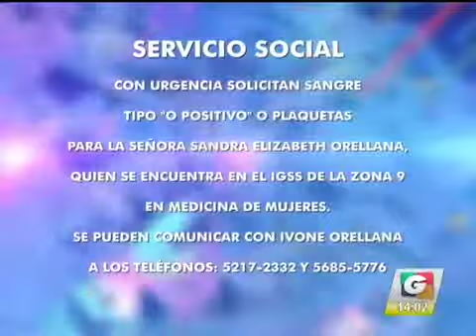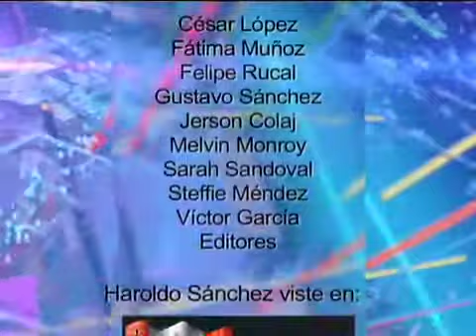noti 1 22 5